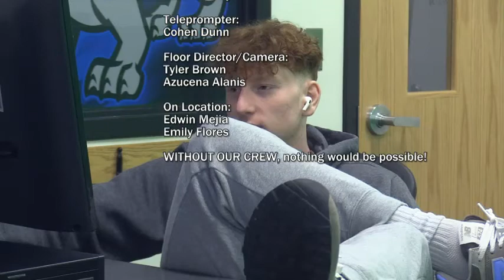HDTV News 4-26-22